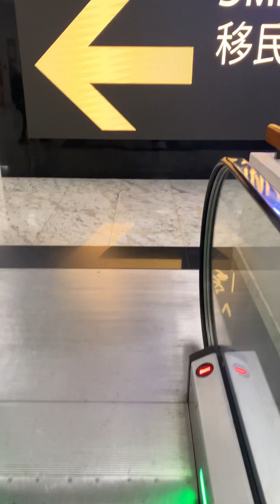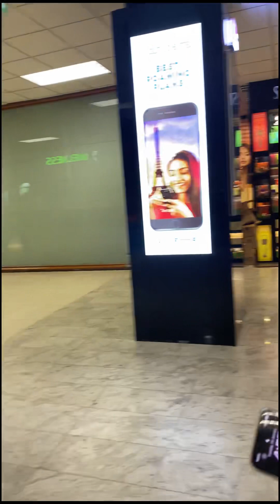Travel vlog#life wt dili#wt hubby boy